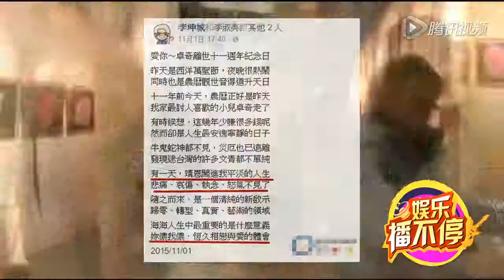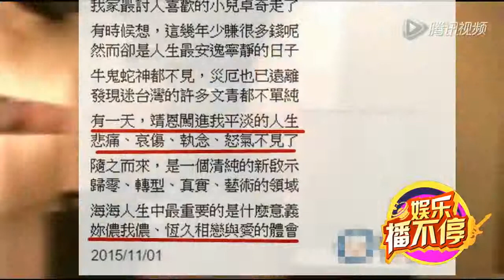“爺孫戀”男主甩開喪子之痛 示愛小40歲女友1